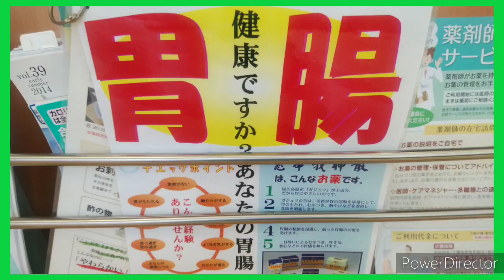aiko,したっけマン、予定、2020年4月19日今日の予定ナウ♥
漫画はお子様向け4コマ漫画あまり期待しないでねナウ♥評価お願いします。次回は不定日の日曜日18時に配信します。漫画書く人は多忙の為に忙しい為に。